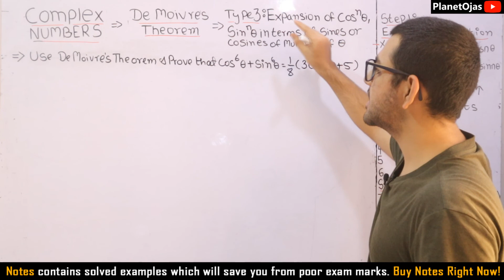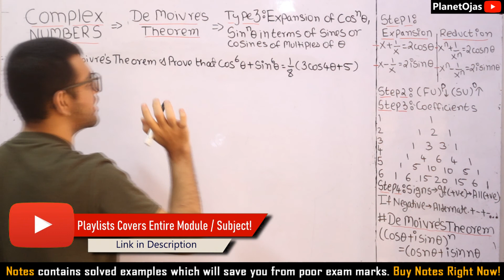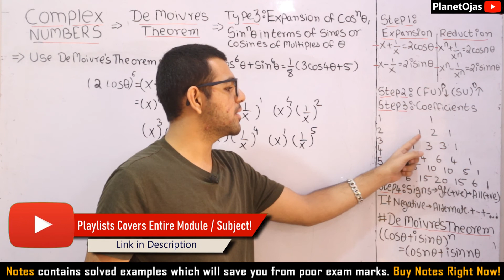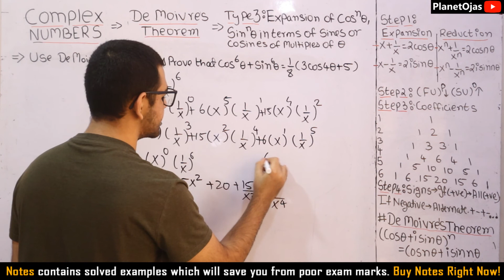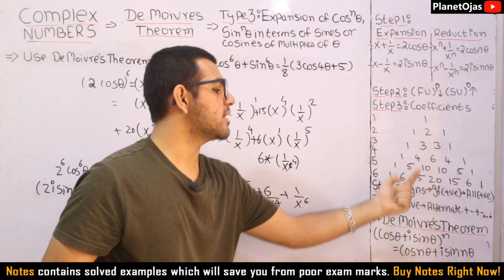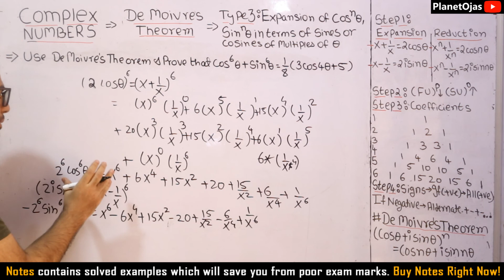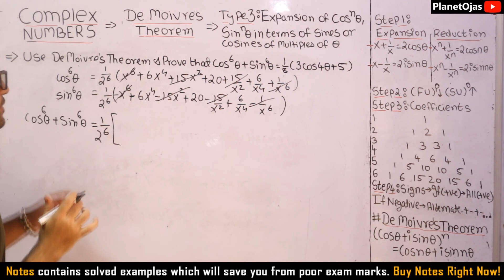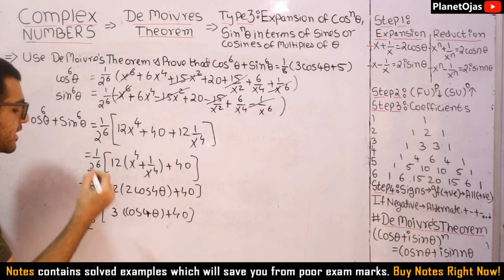Complex Numbers engineering mathematics first year Mumbai university in Hindi Type 3 Example 2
This is a video on complex numbers engineering mathematics first year Mumbai university in Hindi Type 3  Example 2. This video is especially for engineering mathematics 1 first year and first semester Mumbai university students. But still, if you are in some other university and you have this topic or subject you are free to watch my lectures, and purchase and refer my notes to score full marks in the exam.

Purchase most updated notes right now,